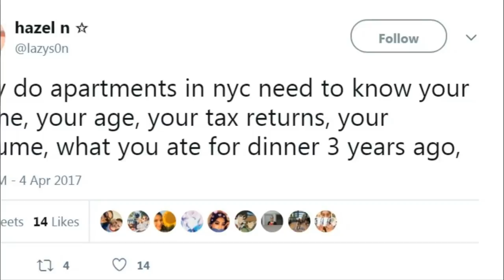Annoying Things About New York City Apartments That 98 Percent Of Americans Would Never Accept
Rent control is not the way to increase the amount of affordable housing, nor is it a solution to poverty, inequality, or segregation. Instead, it acts to restrict the supply of housing, transferring wealth to current tenants at the expense of future and market-rate tenants. Insiders—those living in rent-protected units—generally win at the expense of outsiders. In an effort to resist gentrification, rent control leads to the decay of the buildings, as owners have less revenue to spend on maintenance and improvements.

A Day After A Family Saved This Beached Octopus, It Returned And Gave Them An Astonishing Thank You

A Week After Four Kittens Were Found In An Old Washing Machine, Rescuers Got An Unexpected Call

Two Days After A Family s Beloved Dog Died, They Saw A Sign Of Hope In His Water Bowl

China Just Unveiled This Insane Idea To Solve Traffic Jams, And It Might Be Crazy Enough To Work

Rescuers Trying To Save A Pit Bull Notice This Huge Creature In The Water Behind Him

There s A Different Way To A Make A Grilled Cheese Sandwich That s So Much Better

Monster Left A Heavy Trash Bag On The Road When Rescuers Opened It They Were Heartbroken